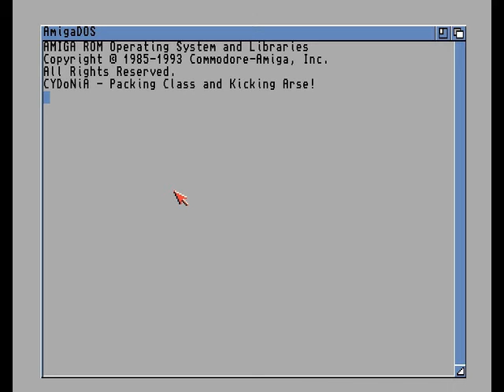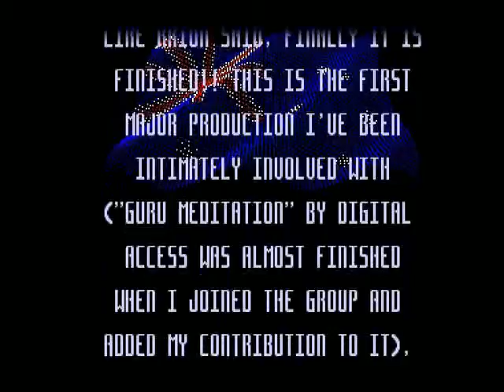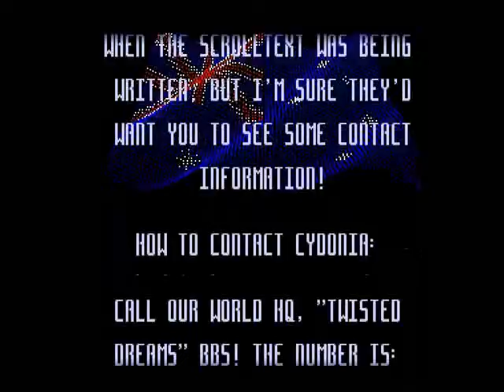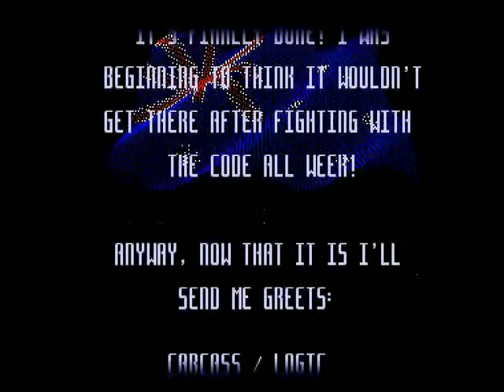RedPlanet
RedPlanet - Amiga Demo